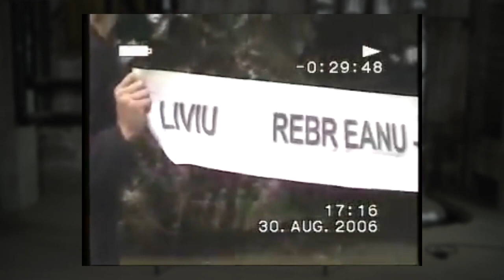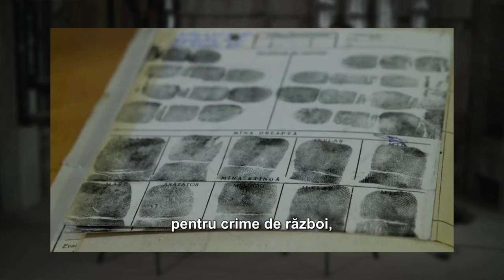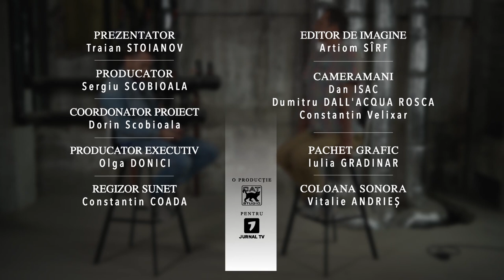Renegat cu Oleg Brega